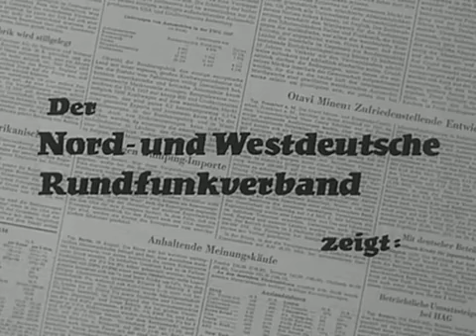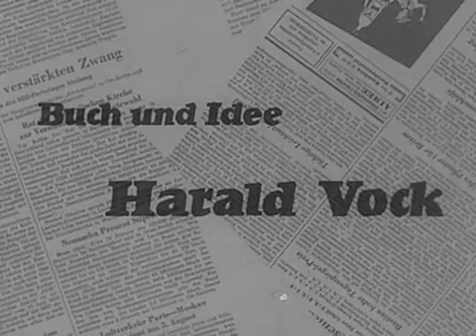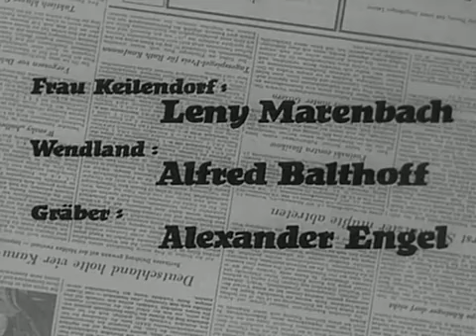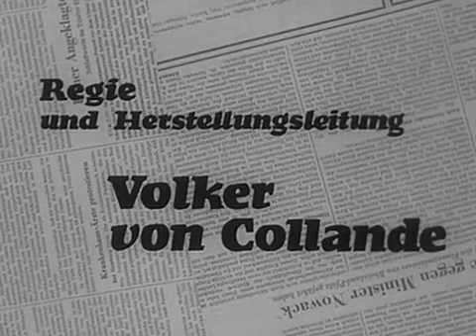Gesucht wird Mörder X Teil 4 Straßenfeger 1959